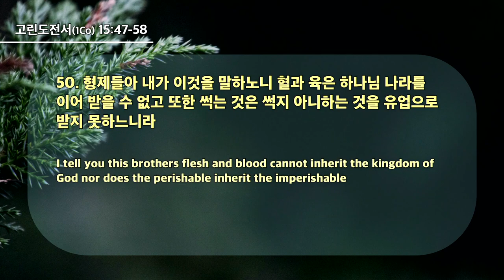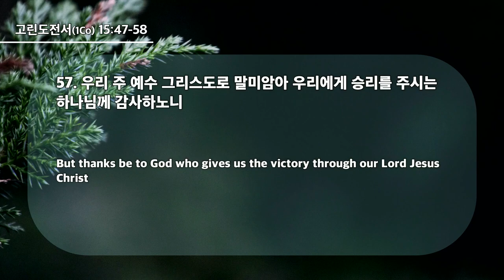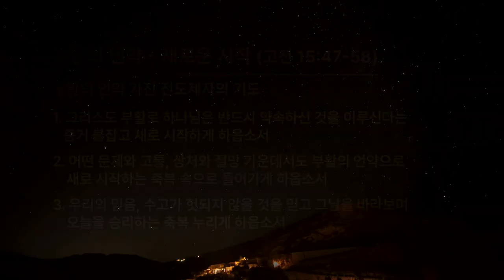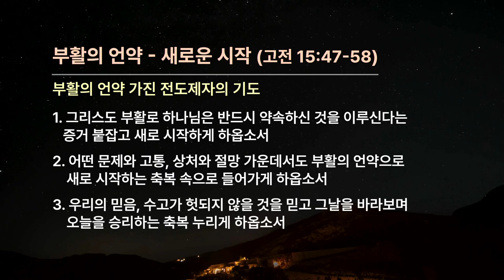20240331 The Covenant of Resurrection - New Beginning(1Co.15:47-58)